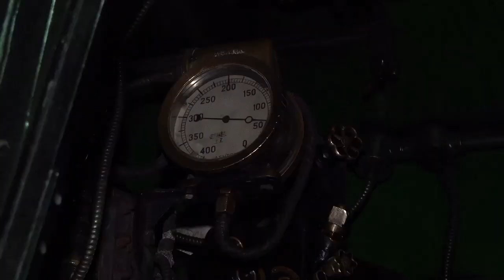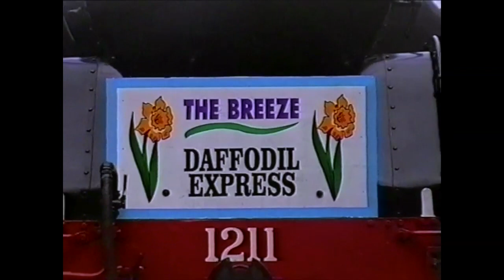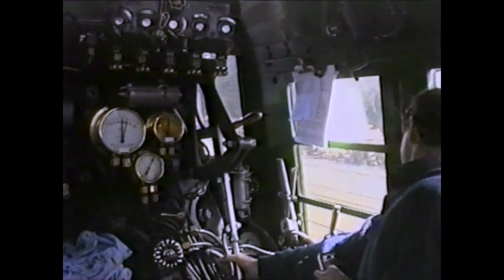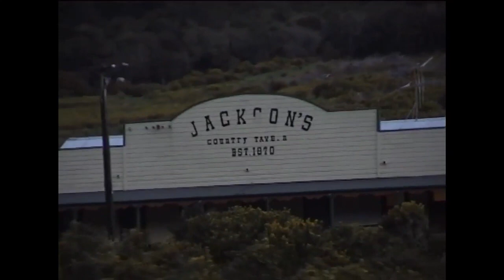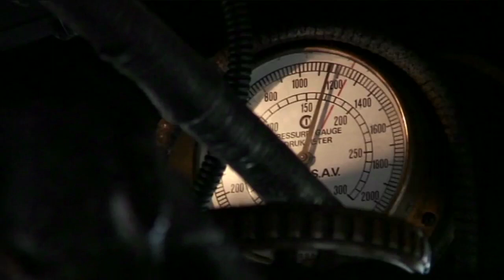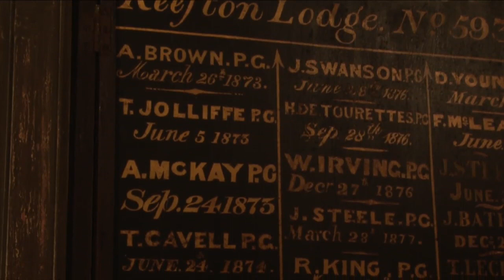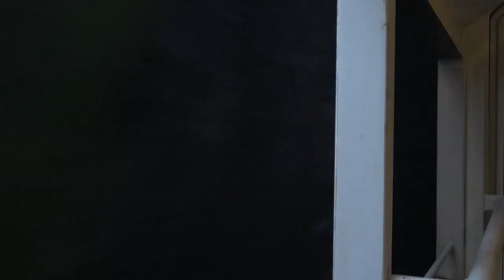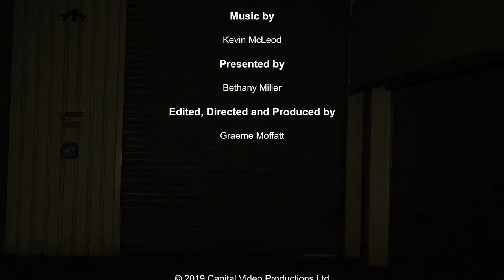Mainline Steaming 720HD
A film detailing footage from excursions along with some of the operations of the Mainline Steam Heritage Trust throughout New Zealand as seen through the eyes of Bethany Grace Miller.